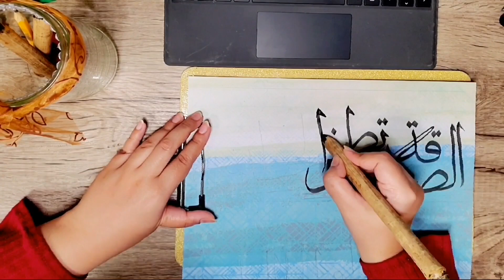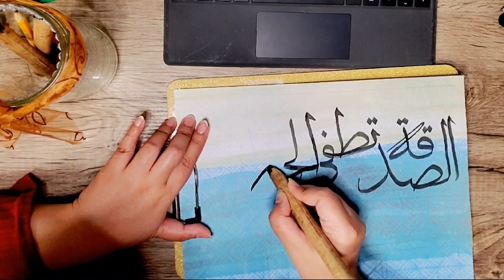Arabic Calligraphy On Colored Paper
Scripting the beautiful hadith:
"Charity (Sadaqah) extinguishes sin, just as water extinguishes fire.”
-Prophet Muhammad (Peace Be Upon Him)  (Tirmidhi 614)
The paper I have selected for this is not the traditional glossy paper but the semi glossy color paper. The results were good!

Special thanks to brother Faheem Nasir for the professional edits.